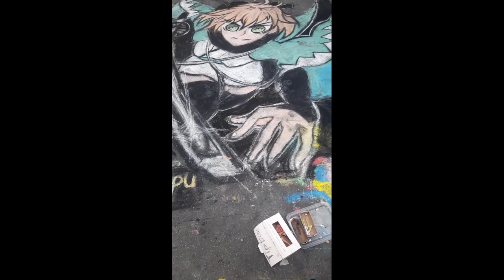chalk painting sa baguio#sabaguio#fyp